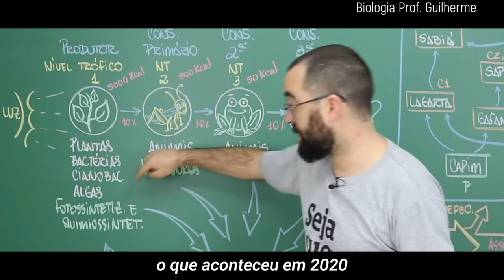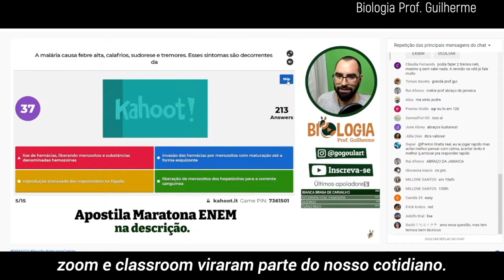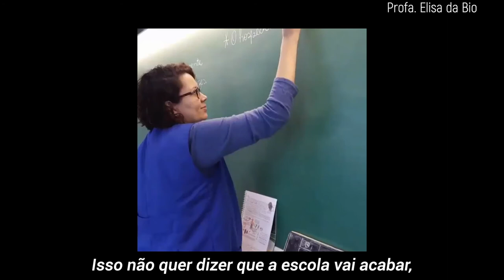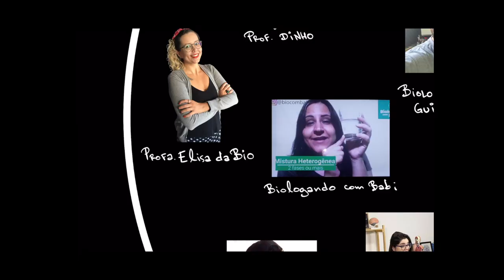seguimosjuntos - BIOYOUTUBE 2020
Narração: Rafaela Lima  @Mais Ciências - Profa Rafaela Lima
Edição: Pavel @pavelned

Canais Participantes:

Anatomia e etc com Natália Reinecke
Bio Bio Sabe
Biokril
Biolodúvidas com Patrick Gomes
Biologando com Babi
Biologia com Prof. Dinho
Biologia com Samuel Cunha
Biologia em Foco
Biologia na Cabeça com Professor Francisco Anselmo
Biologia na Veia com Prof. Gian Brito
Biologia- Prof. Guilherme
Biologia Simplificada com Prof. Emerson Inácio
Biolu - Biologia Fácil
KennedyRamos
Mais Ciências – Profª Rafaela Lima
Me Gusta Bio
Neurostudent
O Polegar Opositor
Profª Elisa da Bio
Professor Lásaro Henrique
Senhor Biologia